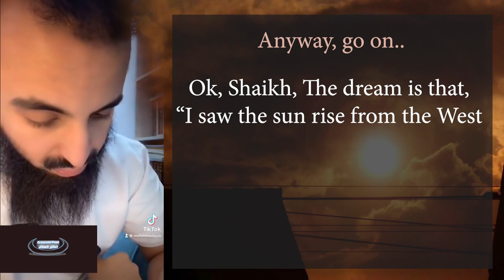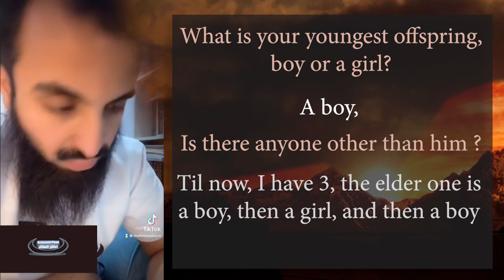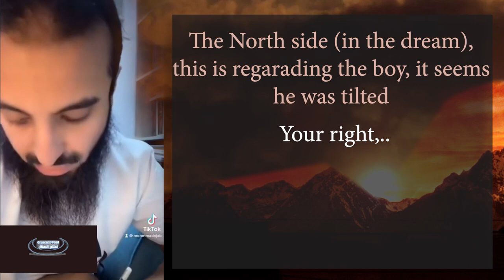They REFUSED to Interpret this DREAM! 💥 The Meaning surprised him!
The person who saw this dream tried to get the interpretation of this dream from different interpreters, but some refused & he couldn't get an appropriate answer until apparently he asked this Shaikh

Here's how this student of knowledge explained the dream

The English translation is general interpretations and may not be perfect!